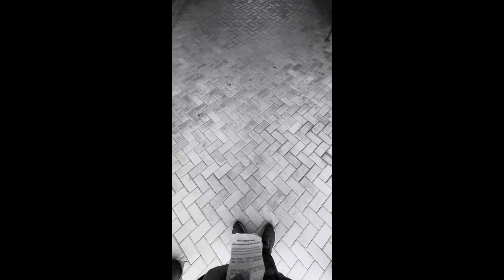October 17, 2023 so as i CI🧬?S_|_ ?☦️ Requi💨?Res